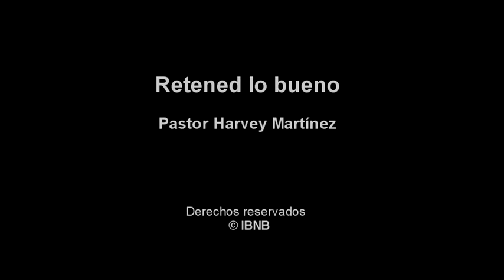Retened lo bueno - Pastor Harvey Martínez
Publicado el 31 de Abril del 2013 por la Iglesia Bautista de North Bergen.
Serie: Tesalonicenses  · 14 de 14.